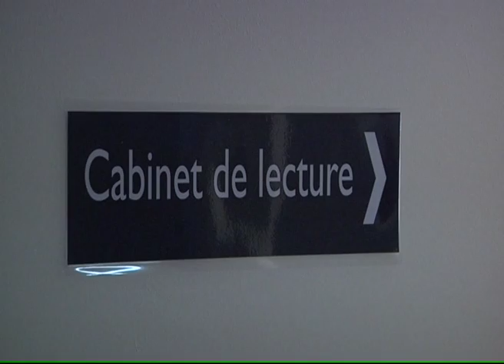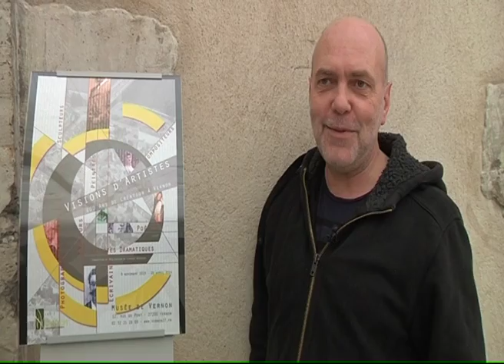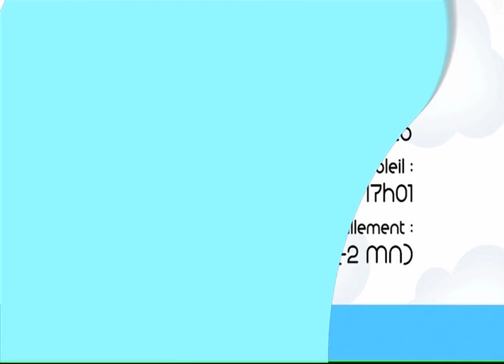131127 La quotidienne P2